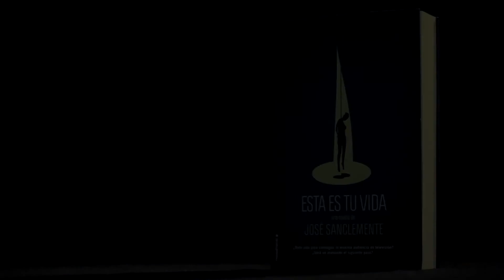Jordi Évole habla con José Sanclemente sobre el proceso de escritura de "Esta es tu vida"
Extracto de la presentación de la novela "Esta es tu vida", de José Sanclemente, el 8 de noviembre de 2014 en HAPP Barcelona